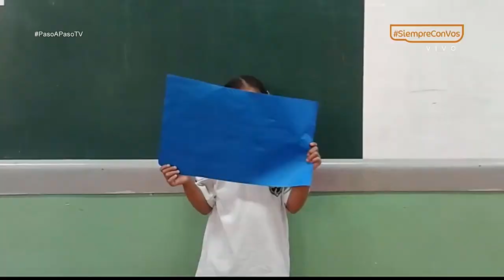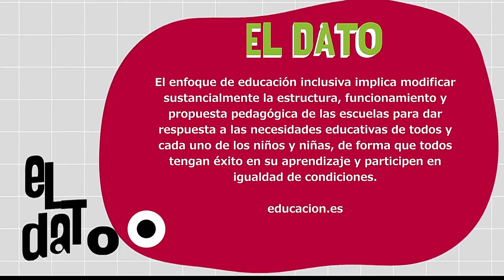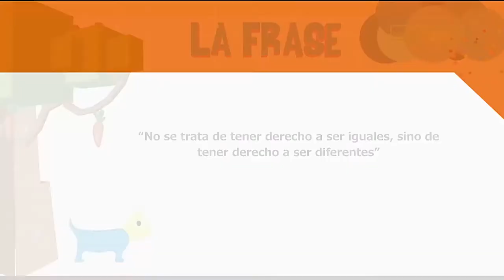Educación asertiva en el aula [Paso a Paso TV] Telemedellín